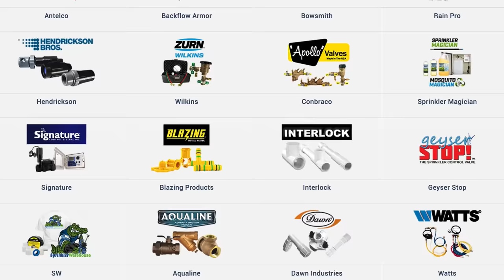Rotaro and Kahn Trollor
Sprinkler Warehouse is the best place to buy your irrigation supplies and sprinkler equipment online.  We have fast service, great prices and our customer service cannot be beat. Check out our how-to videos to learn to do it yourself.